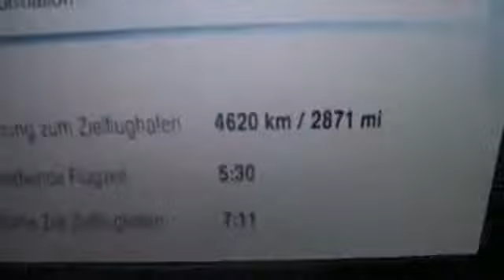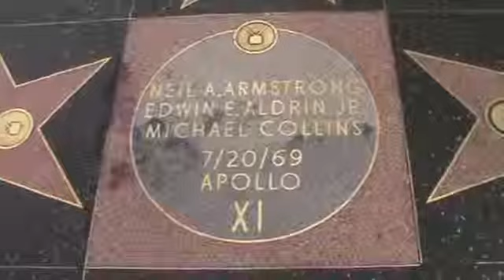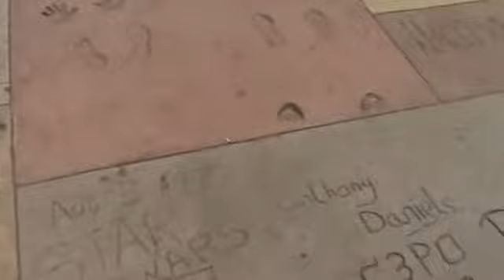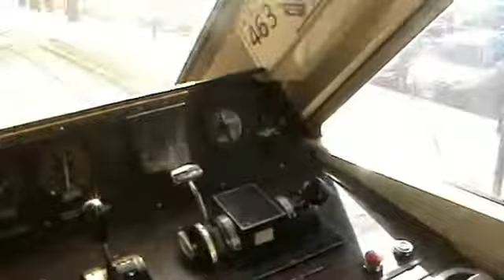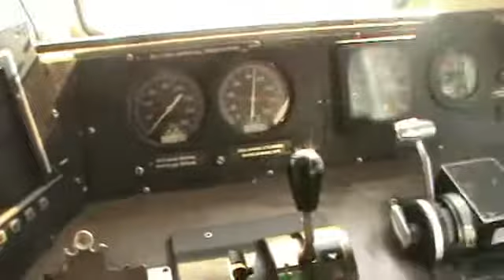venezia los angeles arrivo a san diego